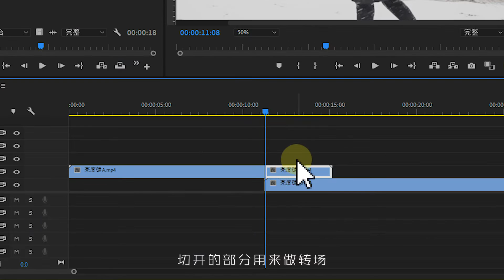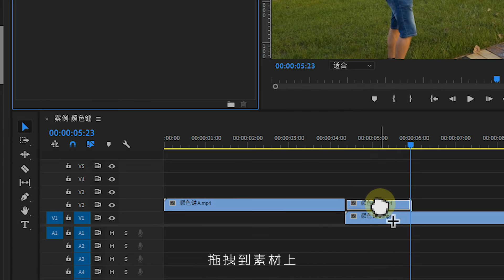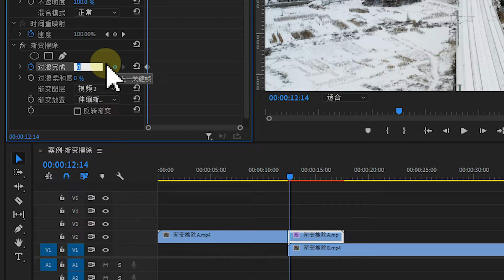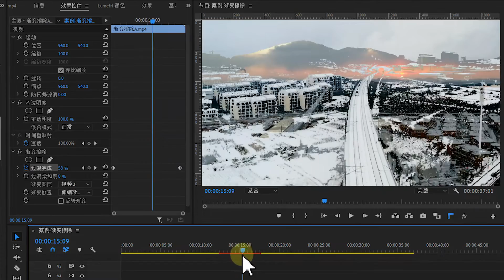大神必会！3个方法用PR制作超酷的亮度、颜色、渐变擦除转场【PR零基础入门指南第十五集】